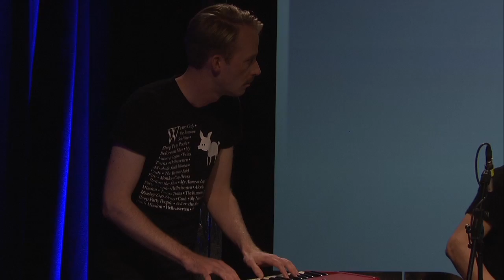Performance: Borderline at TEDxCopenhagen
What is Borderline, you may ask. Borderline is the very first Soundpainting orchestra in Denmark. So, what is Soundpainting? Well, by only showing a set of hand-gestures the conductor tells the band when and how to play. No nodes, no plan. Every sound and every chord is created right there on the spot.